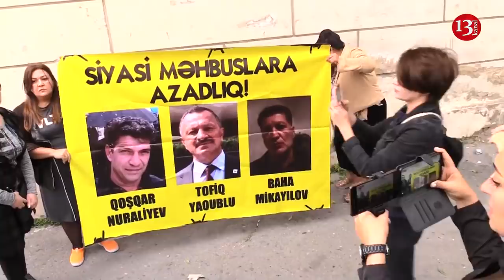Bakıda ETİRAZLAR ara vermir:"Tfu sənə, aftafadan sənə də pay verəcəklər- AKSİYA